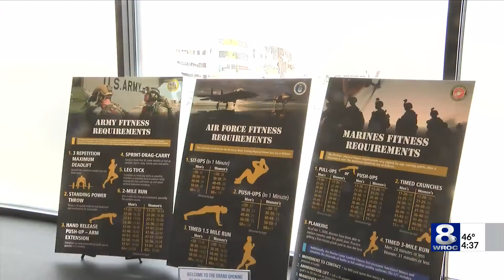Veterans Outreach Center opens new fitness center in Rochester — April 5, 2022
VOC officials say the new fitness center will provide a space where veterans can decompress, get a workout in, and connect with other area veterans.